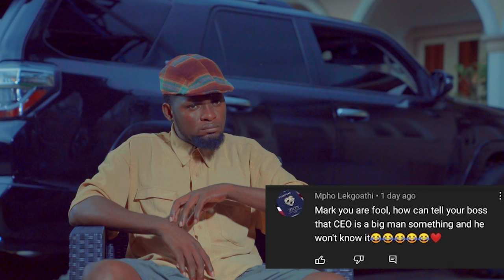Tom And Jerry - Episode 10 | House Keeper (Mark Angel Comedy)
TOM AND JERRY  - EPISODE 10 | HOUSE KEEPER SERIES (MARK ANGEL COMEDY)